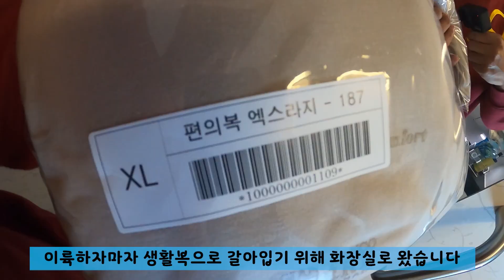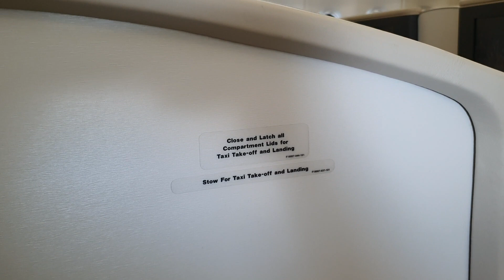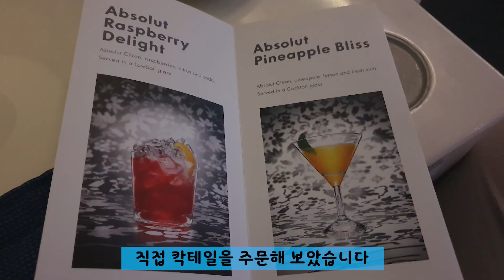꿈꾸는 하늘 위의 호텔! 대한항공 A380 퍼스트 클래스 탑승기 (시드니-인천)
한번쯤 꿈으로 꾸는 하늘 위의 호텔인 A380

국내 1등 항공사인 대한항공의 A380 퍼스트클래스 탑승기

과연 하늘위에 호텔에서 누리는 각종 서비스는 어떨지 영상으로 만나보세요.